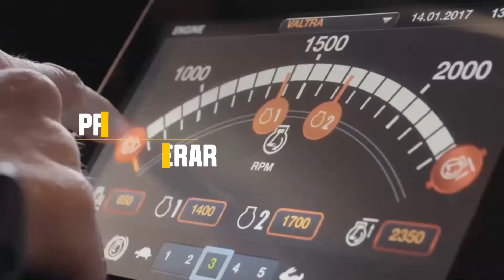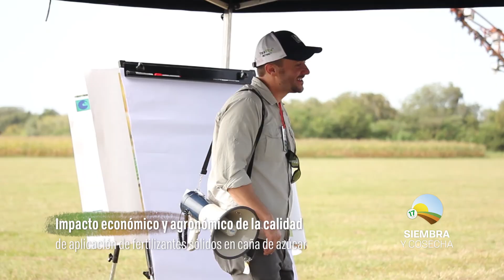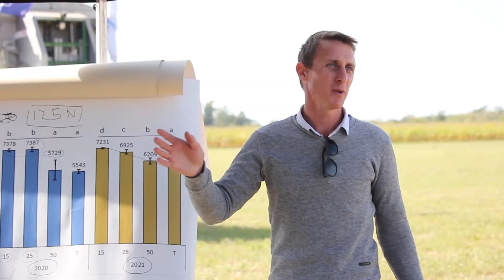SIEMBRA Y COSECHA TV: Calidad de aplicación de fertilizantes sólidos en caña de azúcar